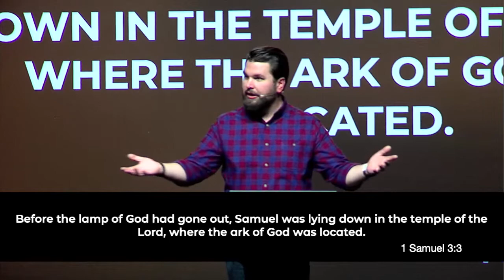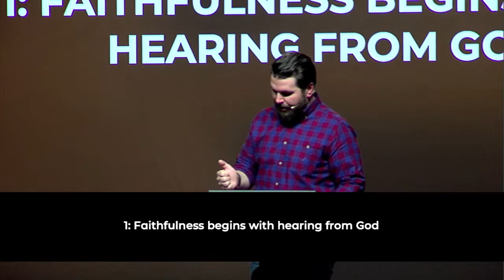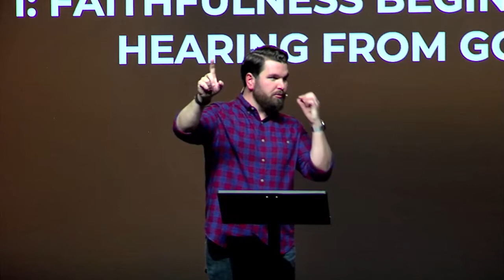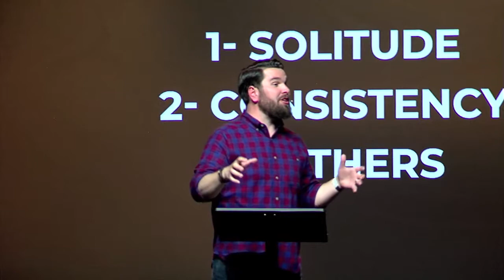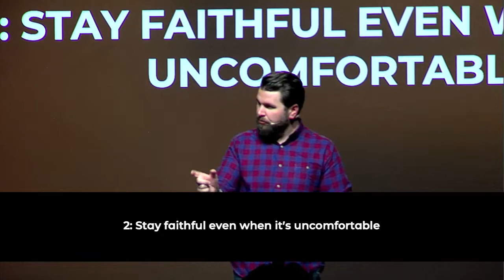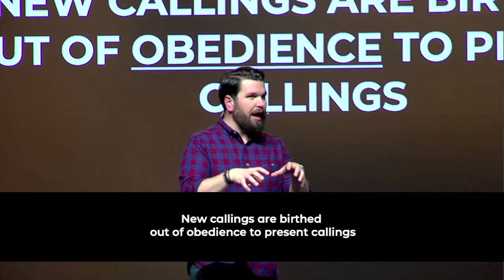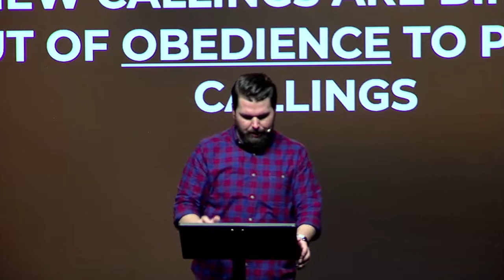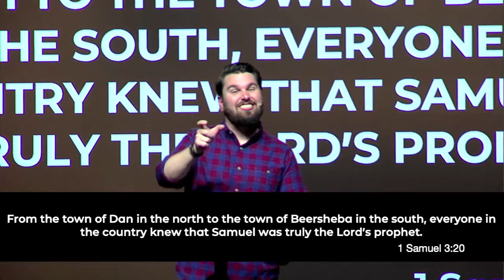Samuel Week 1 3-1-20